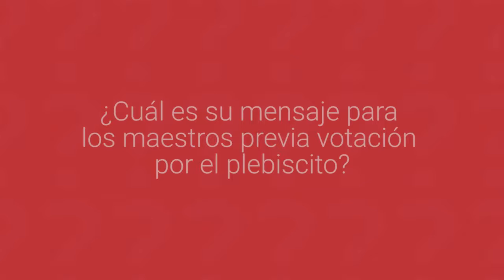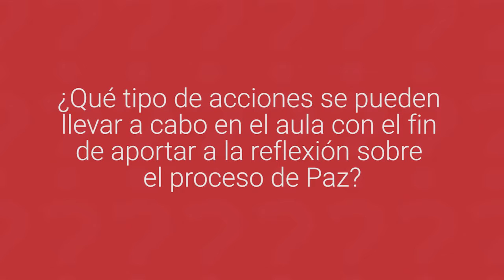Maria Emma Wills: cómo aportar a la reflexión sobre la Paz desde la escuela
Maria Emma Wills, Asesora de la Dirección General del Centro de Memoria Histórica de Colombia, estuvo en entrevista con Compartir Palabra Maestra y dio algunos consejos y sugerencias que se deben tener en cuenta para que se puedan hacer verdaderos aportes de reflexión sobre Paz en la escuela.